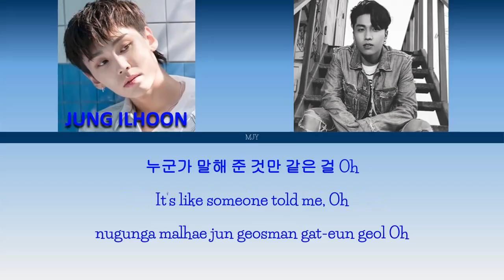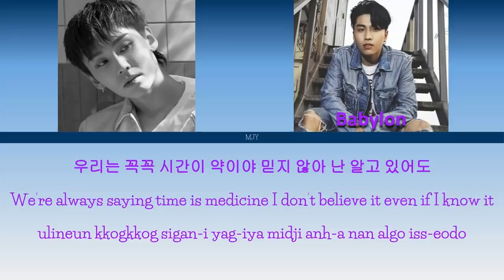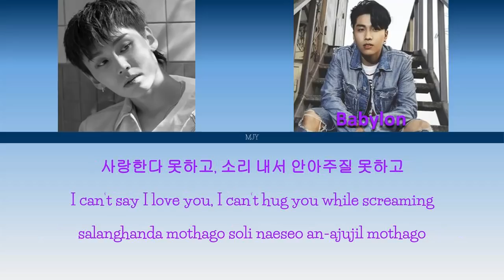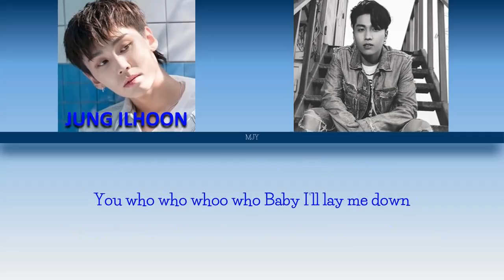정일훈 (JUNG ILHOON)- Spoiler (Feat. Babylon) [Color Coded Lyrics 가사 KOR/ENG/ROM]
Track: Spoiler (Feat. Babylon)
Artist: 정일훈 (JUNG ILHOON)
Year: 2019